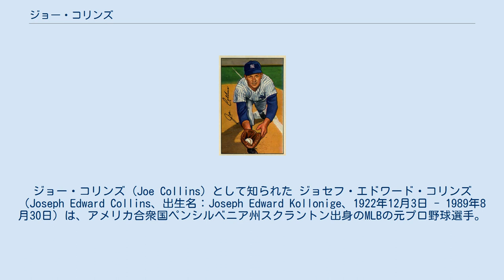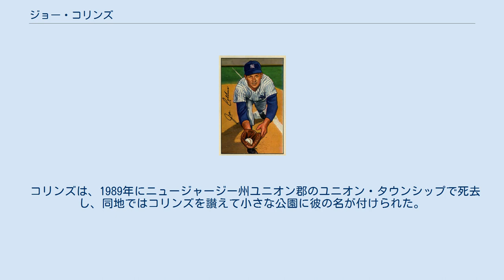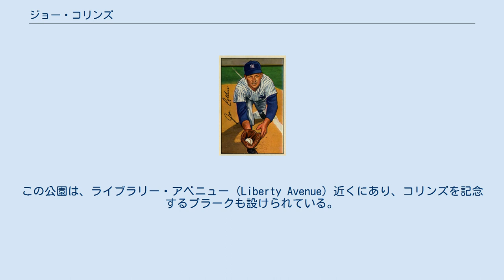ジョー・コリンズ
ジョー・コリンズ (Joe Collins) として知られた ジョセフ・エドワード・コリンズ（Joseph Edward Collins、出生名：Joseph Edward Kollonige、1922年12月3日 - 1989年8月30日）は、アメリカ合衆国ペンシルベニア州スクラントン出身のMLBの元プロ野球選手。
 1948年9月25日にニューヨーク・ヤンキースの一員としてメジャー・デビューした。
ヤンキース一筋で、MLBに10シーズン在籍し、ワールドシリーズに7度出場した。
 6フィート、185ポンドの体格で、左投げ左打ちであったため、内野のほとんどのポジションには不向きとされ、レギュラー・シーズンでは715試合で一塁手を務めた。
また、通算114試合では外野手を務めたが、コリンズは最も多く出場した1954年のシーズンでも出場機会は130試合にとどまっていた。
 コリンズは、右投げ右打ちのビル・スコーロンとプラトーン・システムを組むこともよくあった。
 コリンズは、レギュラー・シーズン通算86本の本塁打を放ったが、より重要だったのは、強力なヤンキーズの一員として、ワールドシリーズで放った4本であった。
コリンズは、ジョー・ディマジオやミッキー・マントルとチームメイトだった。
 MLB最後の出場試合は、1957年9月29日だった。
コリンズのMLBのキャリアは、ヤンキース一筋であった。
1958年のシーズン当初に、コリンズはフィラデルフィア・フィリーズとのトレードに出されたが、これを拒んで引退を選んだため、トレードは破談となった。
 コリンズは、1989年にニュージャージー州ユニオン郡のユニオン・タウンシップで死去し、同地ではコリンズを讃えて小さな公園に彼の名が付けられた。
この公園は、ライブラリー・アベニュー (Liberty Avenue) 近くにあり、コリンズを記念するプラークも設けられている。